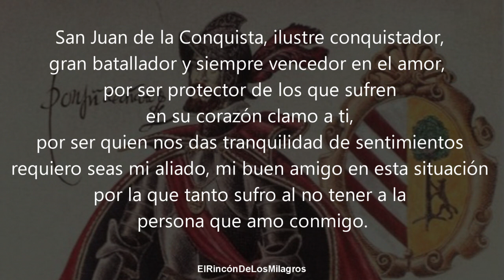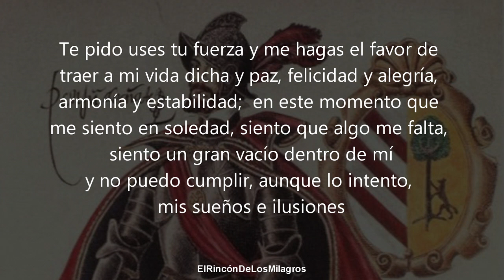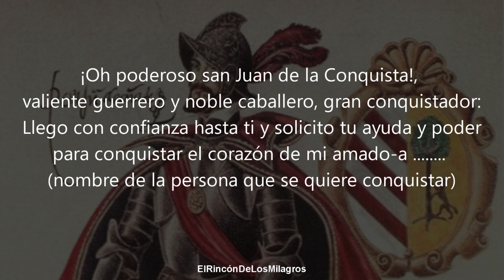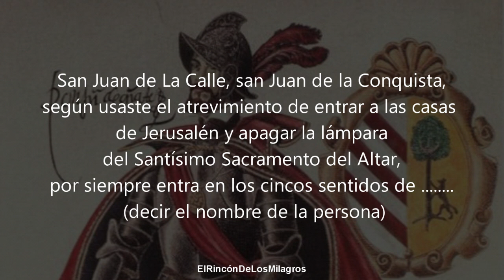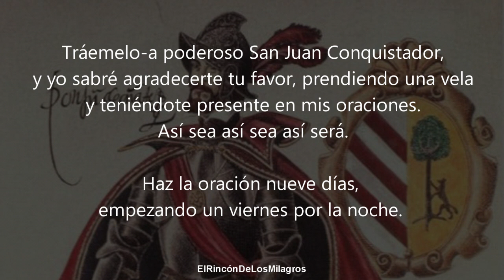DOMINIO MENTAL | ORACION PODEROSA PARA TENER EL CONTROL EN TU SER AMADO Y TE AME SOLAMENTE A TI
Oración poderosa para hacer que tu ser amado te piense siempre y este a tu lado para siempre. Oración de Dominio muy fuerte.
ORACION. ORACION A SAN CIPRIANO, SAN CIPRIANO
ORACION PARA PEDIR UN FAVOR. COMO CONSEGUIR UN MILAGRO, PIDE UN MILAGRO A SAN MARTIN DE PORRES,  SAN MARTIN DE PORRES, ORACION, ORACION CATOLICA, ORACION A DIOS , ORACION A CRISTO, ORACION PARA CONSEGUIR UN MILAGRO, ORACIONES MILAGROSAS
ORACIONES CATOLICAS, ORACION A CRISTO, ORACION PARA QUE ME LLAME, ORACION DE DOMINIO, ORACION PODEROSA, ORACION MILAGROSA, ORACION PARA DOMINAR A MI SER AMADO, ORACION PARA DOMINAR POR COMPLETO, ORACION PARA DOMINAR, AMARRE DE AMOR, AMARRES, AMARRE TOTAL, HECHIZO DE AMOR, ORACION A POMBA GIRA, ORACION DESEO A POMBA GIRA